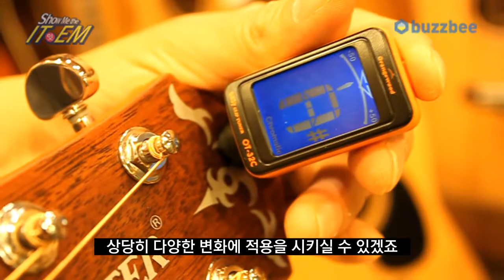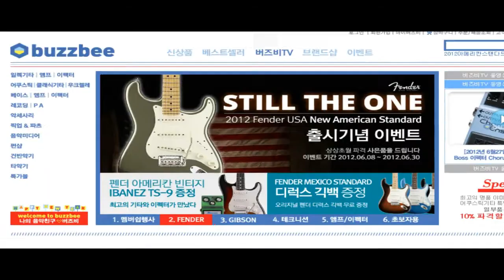Orangewood 클립튜너 OT 32C